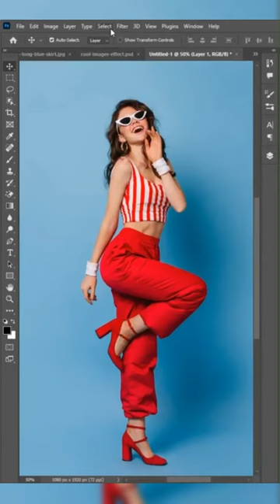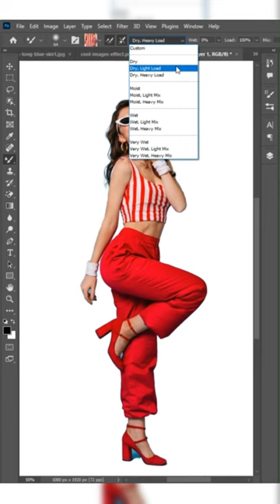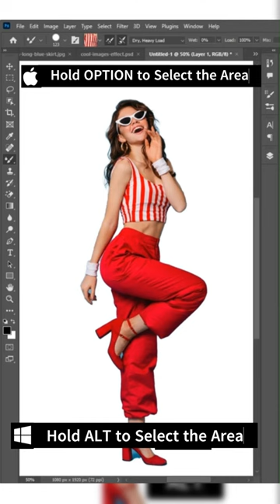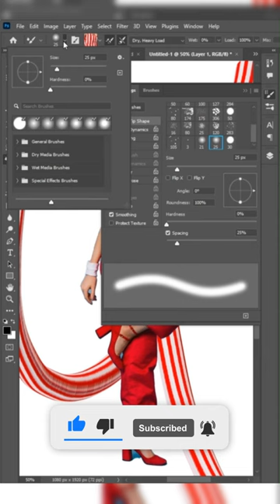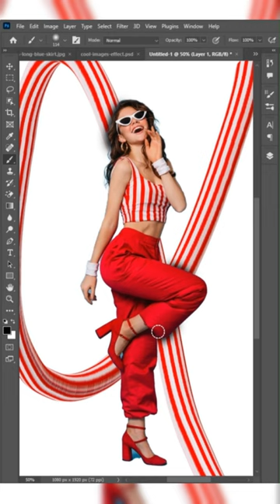mixer brush tool photoshop | photoshop tutorial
The Mixer Brush Tool in Adobe Photoshop is a powerful tool that allows you to simulate realistic painting and blending effects in your digital artwork. It is especially useful for creating the look of traditional media like oil paints. Here's a brief overview of how to use the Mixer Brush Tool:

Access the Mixer Brush Tool:

The Mixer Brush Tool is located in the toolbar on the left side of the Photoshop interface. It looks like a brush with a drop of paint.

Configure Brush Settings:
Before you start using the Mixer Brush Tool, you'll want to configure its settings. You can adjust the brush settings in the Options Bar at the top of the screen.
Wet: Controls the amount of paint loaded onto the brush.
Load: Determines how much paint is loaded onto the brush each time you click.
Mix: Sets the wetness of the paint on the canvas, affecting how much the colors blend.
Flow: Similar to the flow setting for regular brushes, it controls the rate at which paint is applied.

Choose a Sample Point:
To use the Mixer Brush Tool, you need to sample colors from your image or canvas. Hold down the Alt key (Option key on Mac) and click on the area you want to sample.

Paint and Blend:
With the desired color loaded onto the brush, start painting on your canvas. The Mixer Brush Tool will simulate the mixing and blending of colors, creating a more realistic and painterly effect.

Experiment with Brushes:
The Mixer Brush Tool works well with various brush presets. You can experiment with different brush shapes and settings to achieve different textures and effects.

Cleaning the Brush:
If you want to clean the brush and start with a fresh color, you can hold down the Alt key (Option key on Mac) and click on an area of your canvas to sample a new color.

Use the Smudge Tool for Additional Blending:
In addition to the Mixer Brush Tool, you can use the Smudge Tool to further blend and smudge colors on your canvas.
The Mixer Brush Tool is versatile and can be used for various painting and blending techniques. It's particularly handy for creating digital paintings that mimic traditional art media. Experimenting with different settings and brushes will help you achieve the desired effects in your artwork.